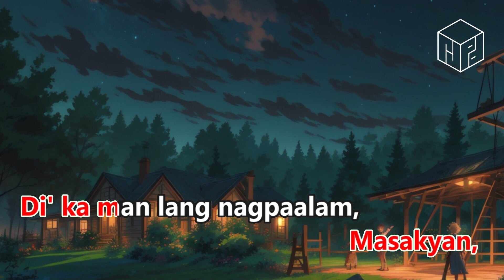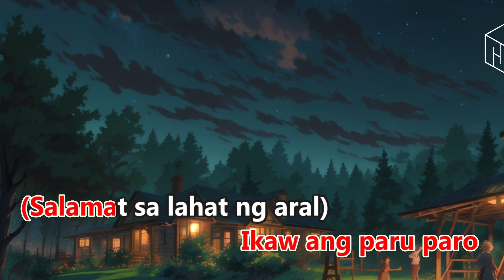Paru-paro - Abaddon ft. Curse One (Karaoke Version by RJPD)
Get ready to drop some rhymes!  This is a karaoke version of Paru-paro by Abaddon ft. Curse One perfect for practicing your Filipino rap skills. 🇵🇭